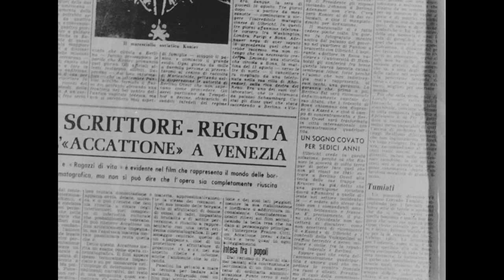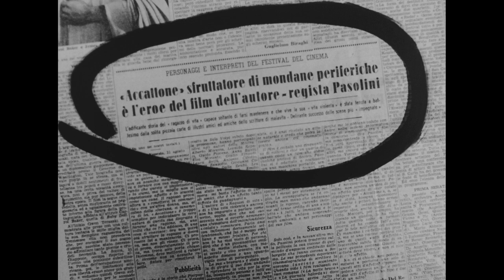Accattone (1961) ORIGINAL TRAILER [HD 1080p]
Directed by Pier Paolo Pasolini. Starring Franco Citti, Franca Pasut, Silvana Corsini and Paola Guidi.
Pasolini 101 Blu-ray (Amazon)